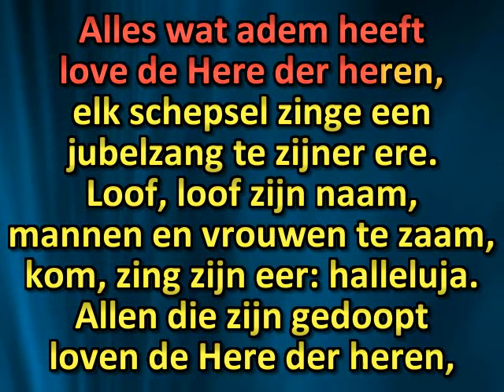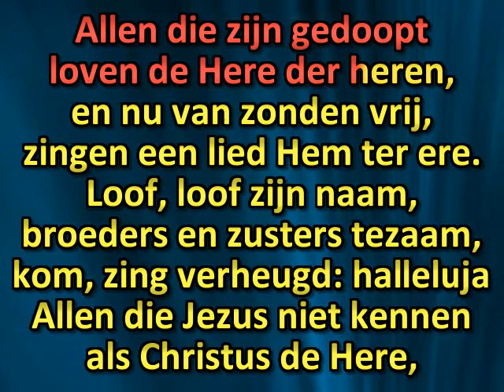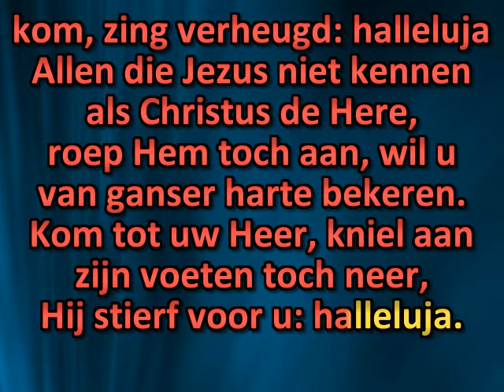Alles wat adem heeft